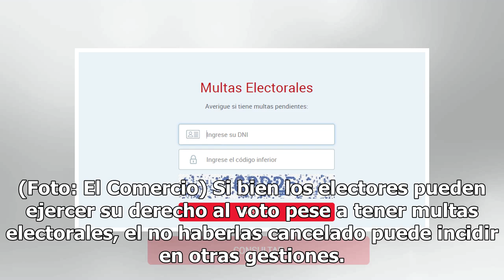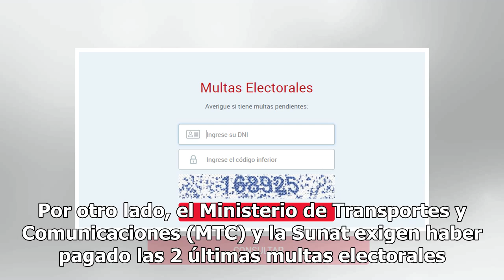ONPE | Consulta aquí si tienes multas electorales pendientes Mexico 24-horas